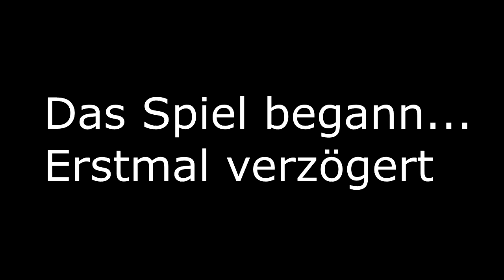SCHNELL und EINFACH GEWINNEN - Rainbow Six Siege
💭 Wenn's euch gefallen hat, lasst doch 'ne positive Bewertung da.

•「Social Media」•

•「Other Stuff」•